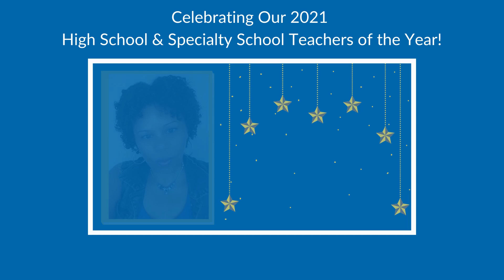2021 RPS High School & Specialty School Teachers of the Year